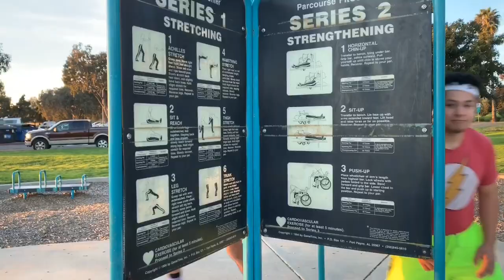Get F****** Ripped with Rick and Charlie | JCJG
Wassup guys. New vid. Hopefully y’all can enjoy this.

We are working on more content.